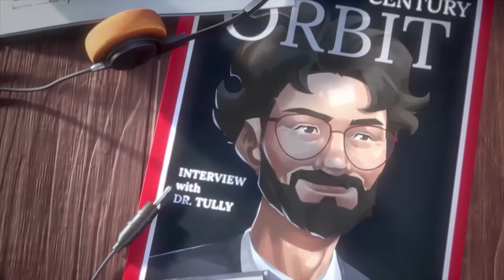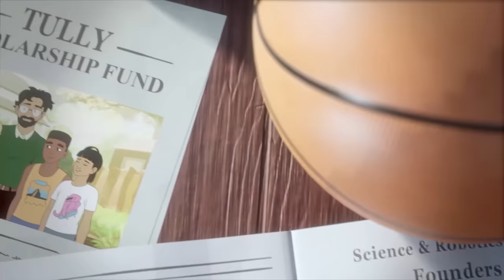We Finally BEAT GROUNDED!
@InternDotGif and I finally reach the end of Grounded. Will we finally get big again and solve the mystery?

Keep in touch with more Blitz!